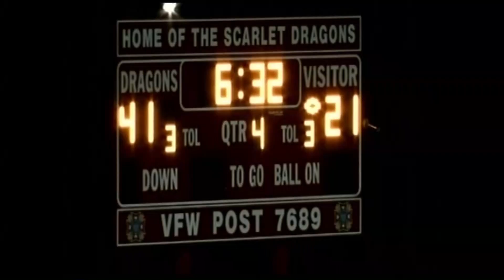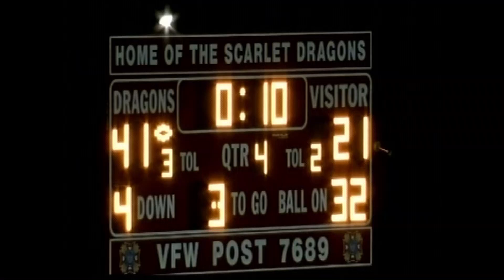central football vs philipsburg 2018